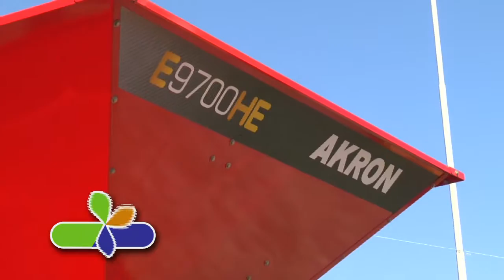Akron en la Expo Rural de Jesús María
Akron en la Expo Rural
                                 de Jesús María

                                 Ing. Agr. Jorge Lascano
                                 Depto. Ventas zona Córdoba

Campo Directo   Agromagazine